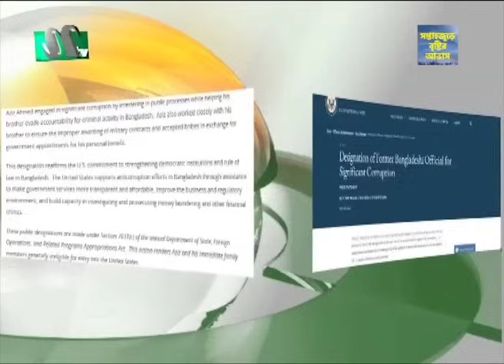সাবেক সেনাপ্রধান আজিজ আহমেদের ওপর যুক্তরাষ্ট্রের নি'ষে'ধা'জ্ঞা | Aziz Ahmed | NTV News